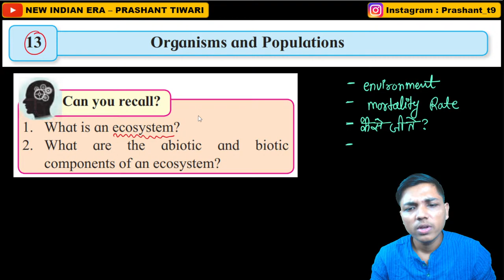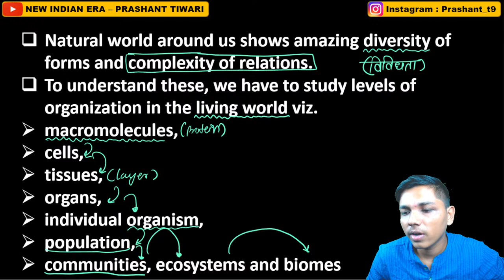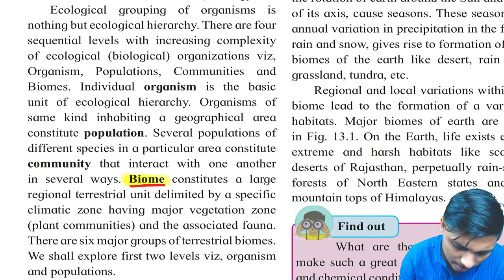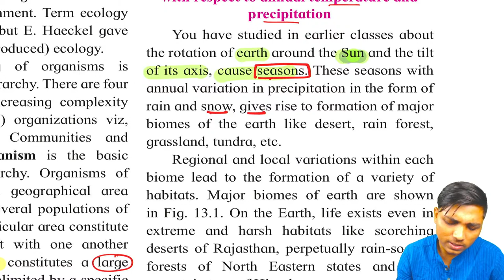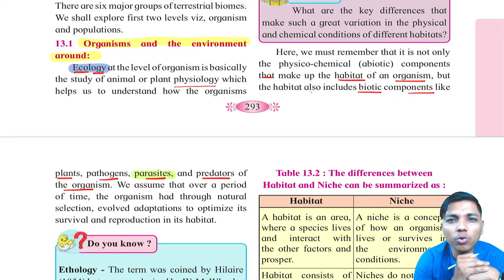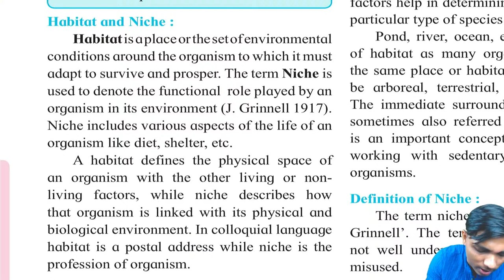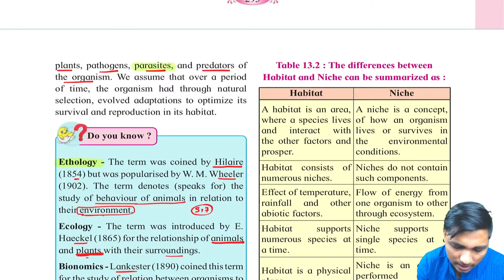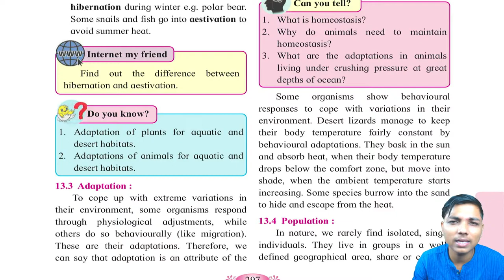L-1 | 13. Organism & Population Class 12 Biology by @NewIndianera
L-1 | 13. Organism & Population Class 12 Biology by @New Indian Era (NIE) - Prashant Tiwari